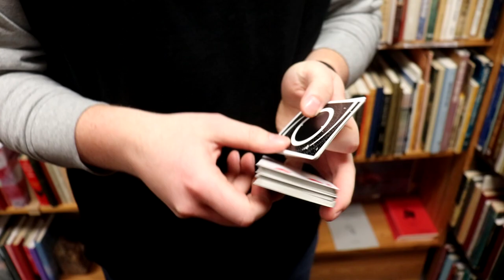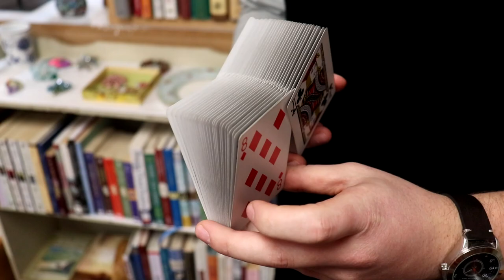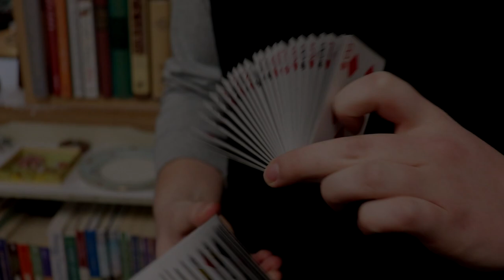BOOKSHELVES 2019 Cardistry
Filmed by E Ferwalt
Edited by Cole Blakelock